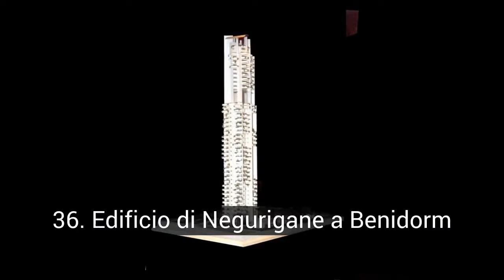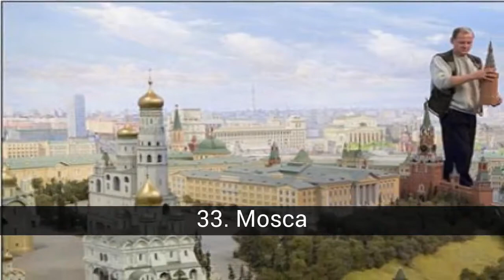Modelli di edifici noti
Nella lista di modelli di edifici noti che abbiamo:
50. Malaga
49. Allianz Arena di Monaco
48. Palazzo di Westminster - Regno Unito
47. Cattedrale di Guadalajara in Messico
46. Aeroporto Internazionale di Madrid Barajas
45. Alhambra di Granada
44. Palazzo reale di La Granja (Segovia)
43. Cattedrale di Burgos
42. Grand Central train station a New York
41. Edificio della Spagna - Madrid
40. Basilica di El Pilar de Zaragoza
39. Camp Nou - Barcellona
38. Acropoli (Atene)
37. Cattedrale di Santiago de Compostela
36. Edificio di Negurigane a Benidorm
35. Palazzo episcopale di Astorga
34. Chichen Itza - Yucatan - Messico
33. Mosca
32. Basilica del Sacro Cuore-Parigi
31. Londra
30. La Washington Banking House
29. New York
28. Grande Tenochtitlan. Messico DF
27. Costruzioni inca - Perù
26. Arco di Trionfo di Parigi
25. Palazzo Reale di Madrid
24. Congresso e monumento a Simon Bolivar - Perù
23. Piazza San Martin - Lima
22. Cattedrale di Lima - Perù
21. Taj Mahal (Agra, India
20. Tempio del Signore di Luren - Perù
19. Manhattan a New York
18. Petronas Towers - Kuala Lumpur - Malesia
17. Tower Bridge di Londra
16. Monumento alla rivoluzione messicana
15. Torre Eiffel (Parigi)
14. Monastero di El Escorial a Madrid
13. Lima - Perù
12. Città del Messico-Tenochtitlán
11. Cattedrale dell'Almudena - Madrid
10. Barcellona
9. Il Big Ben e l'occhio londinese di Londra.
8. Roma età imperiale
7. Centro cerimoniale di Tenochtitlan
6. Santiago Bernabeu - Madrid
5. New York
4. Empire State Building / Sears Tower
3. Sagrada Familia di Barcellona
2. Colosseo a Roma
1. World Trade Center - New York

49. Allianz Arena di Monaco
LEGO !!

45. Alhambra di Granada
Progetto commissionato dall'architetto Enrique Eduardo Rossi che consiste nella creazione di un modello dell'Alhambra illuminato del XV secolo, lungo 5 me largo 3 m, realizzato in scala 1: 200. Materiali utilizzati: schiuma di poliuretano, legno, metacrilato, resina poliestere e materiali di finitura. Il progetto è stato realizzato entro sei mesi, a partire dall'agosto 2009 e terminando a febbraio 2010. Il modello è stato realizzato con la collaborazione di Enrique Eduardo Rossi, Andrés Alejandro Glardón Córdoba, Marta Disdel e Ignacio LS Lamarca Nuñez.

30. La Washington Banking House
Questo modello è realizzato con lego.

25. Palazzo Reale di Madrid
Modello che riproduce la Reggia e i suoi dintorni.

19. Manhattan a New York
REALIZZATO IN LEGNO

16. Monumento alla rivoluzione messicana
ATTUALMENTE È IN PROGETTO.

9. Il Big Ben e l'occhio londinese di Londra.
Un'onda fredda dalla Siberia ha colpito il Regno Unito quando è stata scattata l'immagine del modello

4. Empire State Building / Sears Tower
LEGO

1. World Trade Center - New York
MODELLO DEL COMMERCIO MONDIALE SCOMPARSO E LE TORRI DEL DUE.